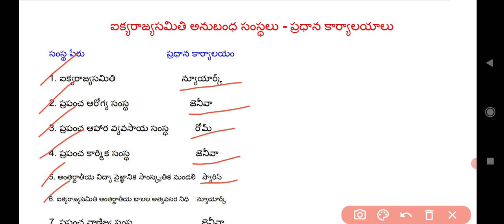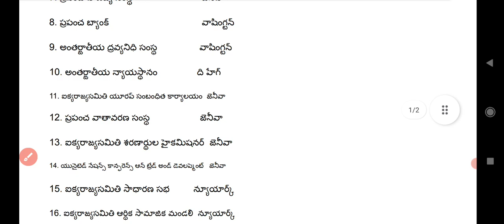International Organizations and their Headquarters || United Nations || General Knowledge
important International organizations and their headquarters in Telugu || General Studies || General Knowledge || TSPSC || APPSC ||

👉 AP Grama Sachivalayam :
      ◆ Panchayat Secretary (Grade-V)
      ◆ Village Revenue Officer (Grade-II)
      ◆ ANMs (Grade-III)
      ◆ Animal Husbandary Assistant
      ◆ Village Fisheries Assistant
      ◆ Village Horticulture Assistant
      ◆Village Agriculture Assistant (Grade-II)
      ◆ Village Sericulture Assistant
      ◆ Mahila Police and Women & Child welfare Assistant / Ward women & Weaker sections protection secretary (Female)
      ◆ Engineering Assistant (Grade-II)
      ◆ Panchayat Secretary (Grade-VI) Digital Assistant     ◆ Village Surveyor (Grade-III)
      ◆ Welfare and Education Assistant

👉 AP Ward Sachivalayam :
      ◆ Ward Administrative Secretary
      ◆ Ward Amenities Secretary (Grade-II)
      ◆ Ward Sanitation & Environment Secretary (Grade-II)
      ◆ Ward Education & Data Processing Secretary
      ◆ Ward Planning & Regulation Secretary (Grade-II)
      ◆ Ward Welfare & Development Secretary (Grade-II)

👉 APPSC :
      ◆ Divisional Accounts Officer
      ◆ Forest Range Officer
      ◆ Polytechnic Lecturer
      ◆ Assistant B.C/Social/Tribal Welfare Officer
      ◆ Royalty Inspector in AP Mining Service
     ◆ Civil Assistant Surgeons in AP Insurance Medical Service
     ◆ Technical Assistant (Automobile Engineering) in AP Police Transport Organization
     ◆ Assistant Director in AP Town & Country Planning
     ◆ Assistant Chemist in AP Ground Water Service
     ◆ Town Planning Assistant in AP Town & Country Planning Service
     ◆ Degree College Lecturer
     ◆ Technical Assistant (Geophysics) in AP Ground Water Sub-Service
     ◆ Technical Assistants (Hydrogeology) in AP Ground Water Sub-Service
     ◆ Welfare Organiser in AP Sainik Welfare Sub-Service
     ◆ Zilla Sainik Welfare Officers in Sainik Welfare Service
     ◆ Technical Assistants in AP Archaeology & Museums Sub-Service
    ◆ Technical Assistant in AP Mines and Geology Sub-Service
    ◆ Deputy Inspector of Survey in AP Survey & Land Records Sub Service
    ◆ Junior Lecturer
    ◆ Assistant Engineers in various engineering services

👉 TSPSC :
      ◆ Group - 1   ◆ Group - 2   ◆ Group - 3
      ◆ Group - 4   ◆ VRO            ◆ AEE
      ◆ TSRTC Jr Assistant         ◆ AE
      ◆ Assistant statistical officer
      ◆ Agriculture officer
      ◆ Manager( Engineering)
      ◆ Horticulture officer
      ◆ Assistants ( finance & accounts )
      ◆ Forest beat officer
      ◆ Forest section officer
      ◆ Manager (Engineering) in Hyderabad Metropolitan Water Supply and Sewerage Board Engineering Service

👉 RAILWAY :
      ◆ RRB NTPC :
            ▶ Junior Time keeper
            ▶ Trains clerk
            ▶ Commercial cum ticket clerk
            ▶ Traffic Assistant
            ▶ Goods guard
         ▶ Senior commercial cum ticket clerk
            ▶ Senior clerk cum typist
         ▶ Junior account assistant cum typist
            ▶ Senior time keeper
            ▶ Commercial Apprentice
            ▶ station master

👉 SSC :
      ◆ SSC CGL       ◆ SSC CHSL
      ◆ SSC MTS      ◆ SSC Stenographer
👉 BANKS :
      ◆ PO   ◆ CLERK

General studies questions in telugu for all competitive exams
GS most important bits in telugu
General Studies previous year questions with answers
General Studies previous year questions with answers in telugu
General Studies very important questions in telugu
General Studies important questions